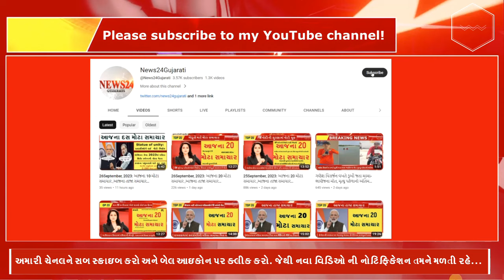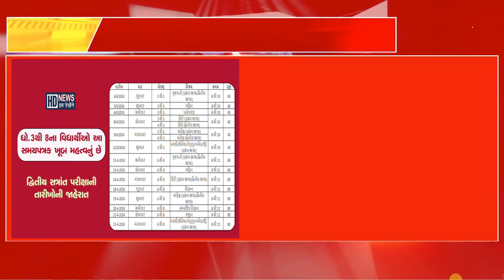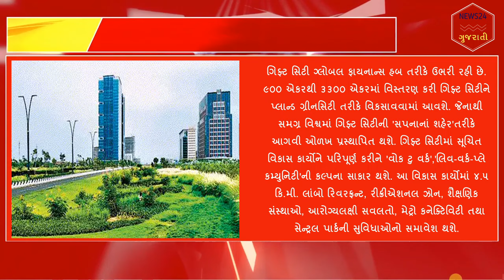10 February,2024 : આજના 20 મોટા સમાચાર ,આજના તાજા સમાચાર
10 February,2024 : આજના 20 મોટા સમાચાર ,આજના તાજા સમાચાર